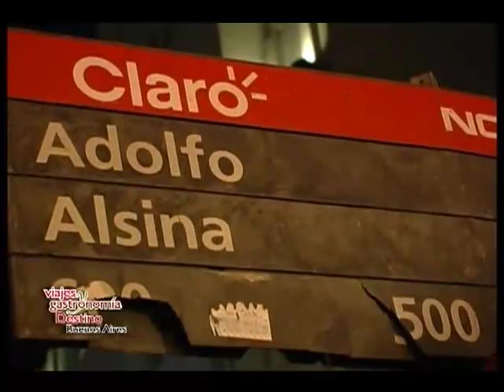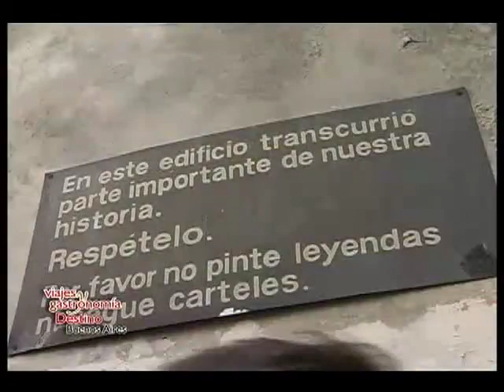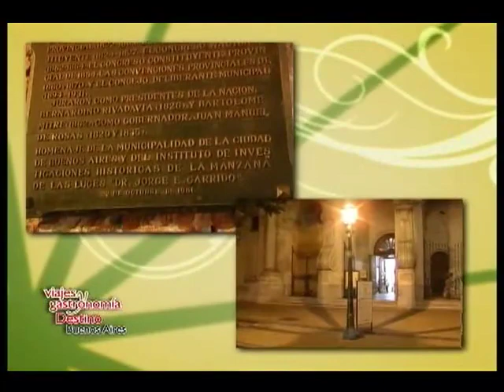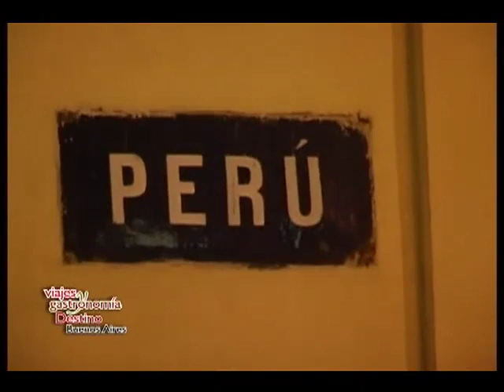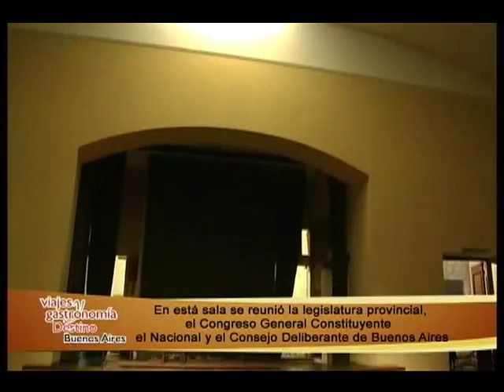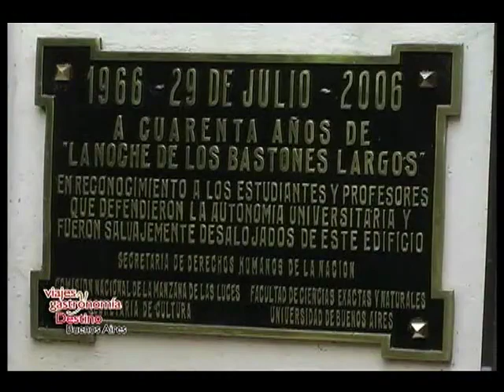MANZANA DE LAS LUCES y su entorno. Del programa VIAJES Y GASTRONOMÍA, Destíno Buenos Aires